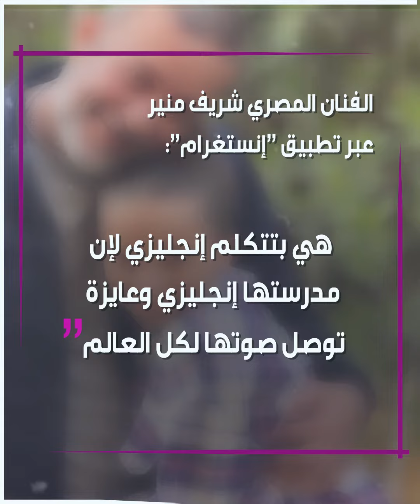لتطوعها للعمل الخيري لمساندة فلسطين .. شريف_منير : فخور بحفيدتي!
لتطوعها للعمل الخيري من أجل فلسطين .. الفنان المصري شريف_منير يدعم حفيدته لارا.. إليك التفاصيل..
وأنت، ما رأيك بموقف الطفلة لارا؟